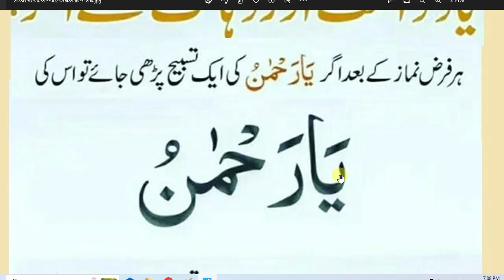daily Dua every Muslim// ہر نماز کے بعد ایک تسبیح پڑھیں